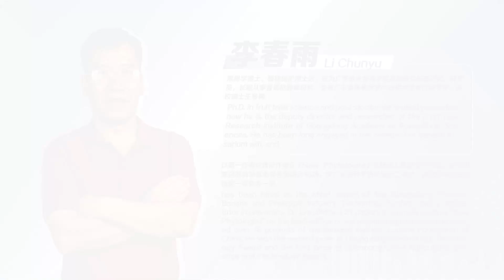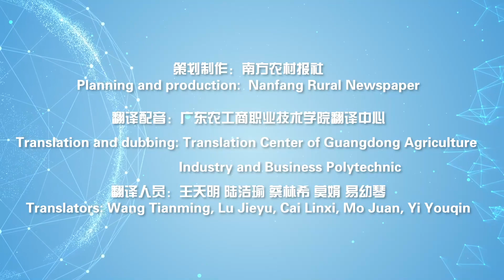King of Fruit Trade--- Banana Cultivation and Management Technology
Banana, as the most widely traded fruit in the world, is an important cash crop in Asia, Africa, Latin America, the Caribbean and other regions. This course, which focuses on techniques of banana cultivation and management and highlights the key production links of "Planting-Management-Harvesting", can be a good reference for agricultural technical officials, business managers and planting technicians.